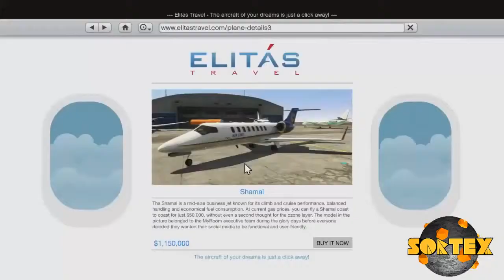GTA 5 | tout savoir sur le jeu | part 1/4